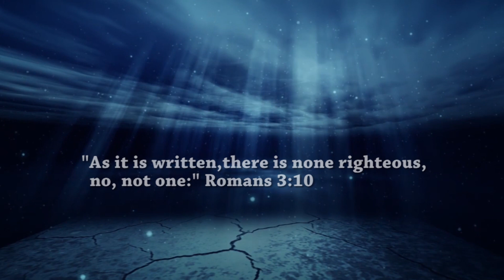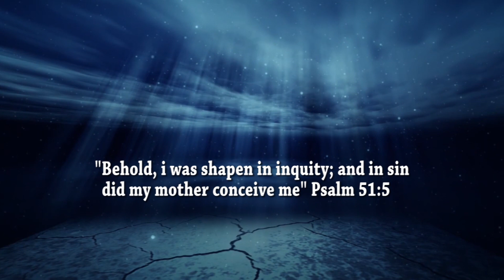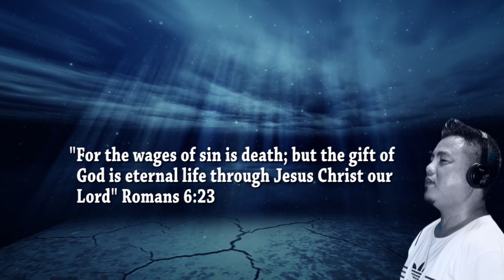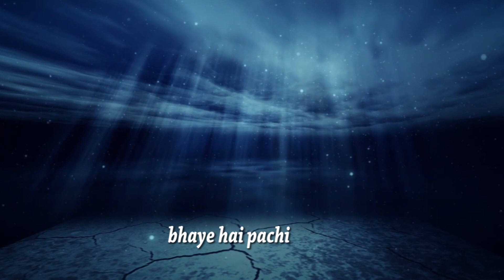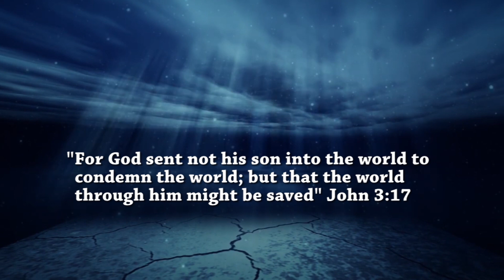Nepali Christian Song 2020 II MANISH SABAI PAPMA- Rocky Rai (Official Lyrical Video)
Details
Singer: Rocky Rai
Song writer: Som Bdr Rai
Composer: Santosh Gazmer
Music Arranger: Ashok Lorhung rai
Mixing & Mastering: Ashok Lorhung rai
Studio: Virgin Voice Studio, Kathmandu

We warmly welcome you.

Hoping that this channel will bring much inspiration & encouragement to our dear ones and be glorified in the name of the Lord Jesus Christ.
“And he said unto them, Go ye into all the world, and preach the gospel to every creature.” Mark 16:15 KJV

With lots of love & regards
In the Lord Jesus Christ
Christian Brethren Gospel